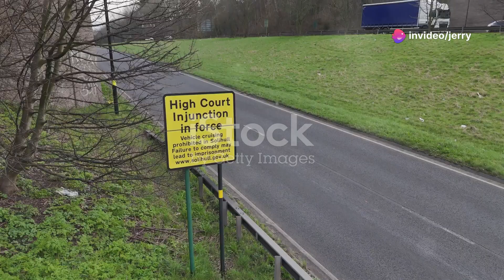The Haunting of Arne Cheyenne Johnson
Help Stray Animals with Just One Click 🐾
Thousands of stray animals struggle every day, searching for food, warmth, and a safe place to sleep. With your help, we can change their lives.

Every purchase makes a difference. Every sale helps save a life. You’re not just buying pet supplies, you’re offering hope to those who need it most.

💔 Stray animals are cold, hungry, and scared, but you can be their hero.

New items and articles are added daily! Your support will help give these animals a second chance at life.

Please don’t wait. They need us now.